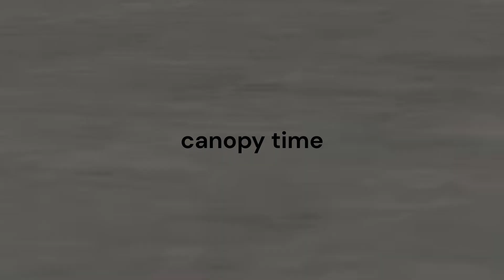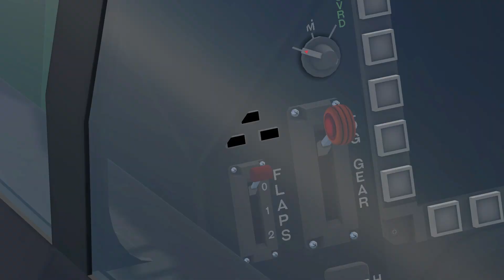2 goobers misuse military assets in VTOL VR